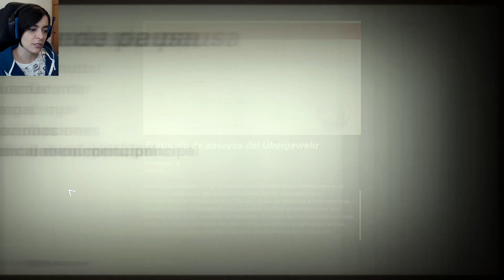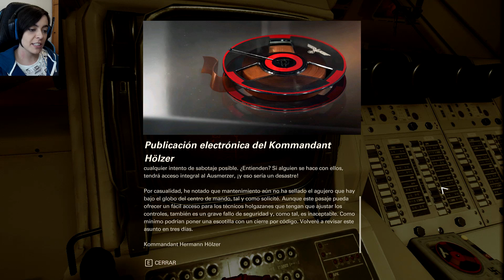¡De celebración!| Wolfenstein II: The New Colossus| Episodio 11| Gameplay en español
Apoya al canal comprando juegos en Instant Gaming con este enlace

Hola a todos! Continuamos con Wolfenstein 2: The New Colossus. Hoy tenemos que celebrar el cumpleaños del Terror Billy y ir a hundir a Engel! Espero que os guste.